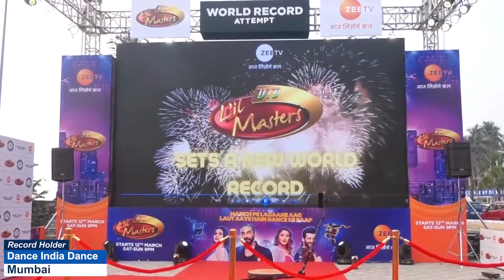LONGEST TIME TO PLAY TAMIL SONGS ON PIANO BLINDFOLDEDLY TEENAGER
The World Record of “LONGEST TIME TO PLAY TAMIL SONGS ON PIANO BLINDFOLDEDLY WITH ONE HAND (TEENAGER)" was achieved by REKSHETHA. M on 30th October 2022 from Chennai (Tamil Nadu) India. 14 years 5 months 13 days old Rekshetha. M performed tamil songs on the piano with one hand while wearing blindfolds for 6 minutes and 51 seconds and has set a new world record for International Book of Records.
Full Story:

Can you play piano blindfolded?
Who is the world's best child pianist?

Video Highlights